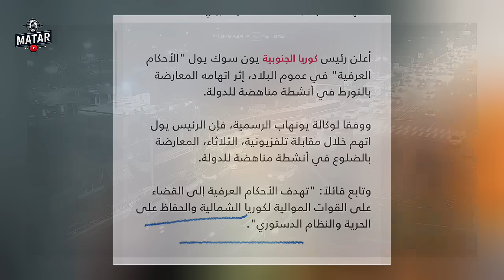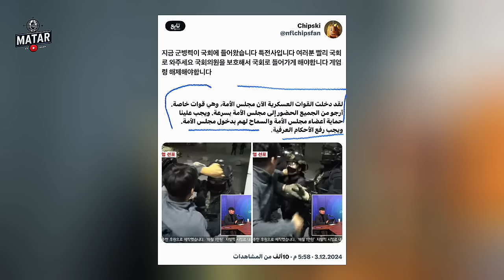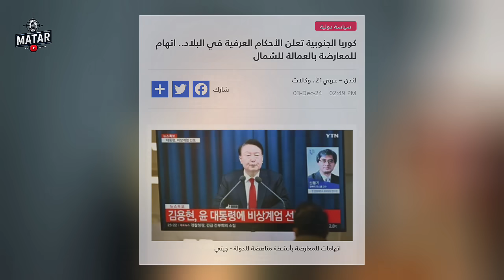الجيش العربي الكوري 😂🥴.. انقلاب في كوريا الجنوبية ،، تفاصيل اللعبة الأمريكية وعلاقة روسيا !!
대통령실

비상계엄

근현대사

시민분들